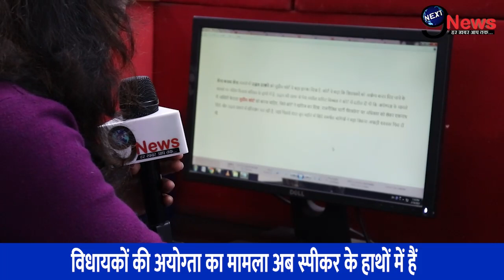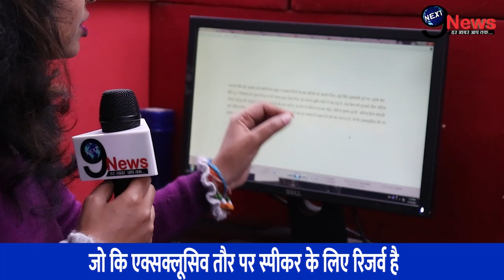5 जजों के इस फैसले से उद्धव गुट की हुई हार, 16 विधायकों पर सुनाया ऐसा फैसला, शिंदे गुट में जश्न !